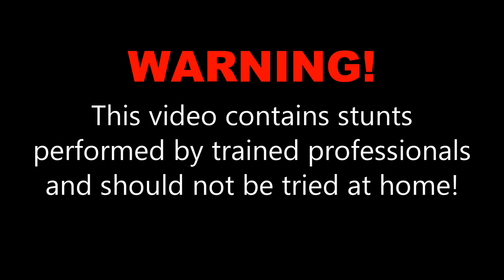David P at Skydive OBX!